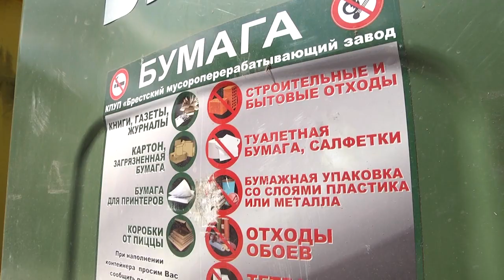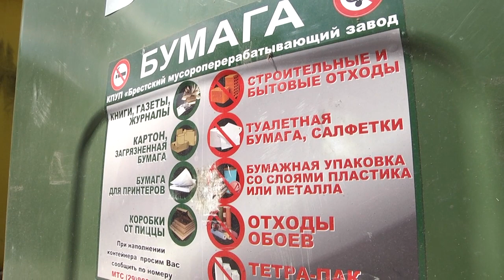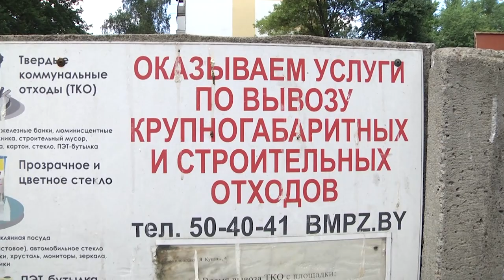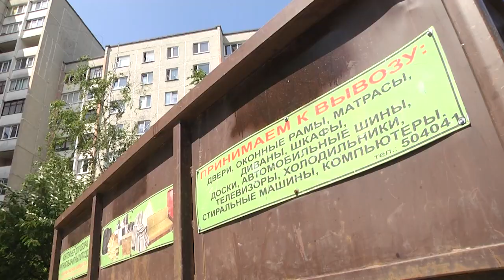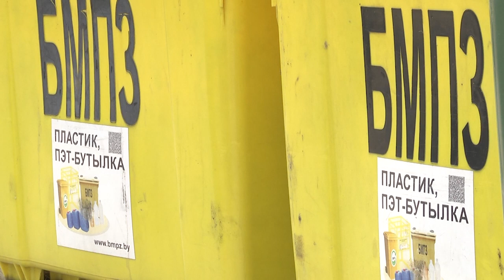2021-07-23 г. Брест. Недобросовестная утилизация мусора - кто виноват? Новости на Буг-ТВ.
Недобросовестная утилизация  мусора - кто виноват? и что делать?

Мы в очередной раз возвращаемся к теме, которая, к сожалению, актуальна и по сей день в Бресте. Это проблема недобросовестной утилизации мусора жителями, что загрязняет город. Специалисты мусороперерабатывающего завода выделяют и еще один нюанс - усложнение сортировки и переработки отходов в дальнейшем. И вроде бы время идёт,   специалистами и городской администрации, и предприятия предпринимаются меры по улучшению этого аспекта жизнедеятельности, но до конца достичь ожидаемого эффекта пока не удалось. В чём или ком проблема?